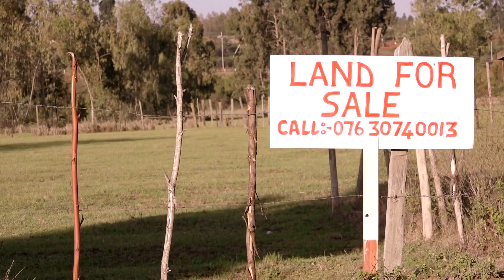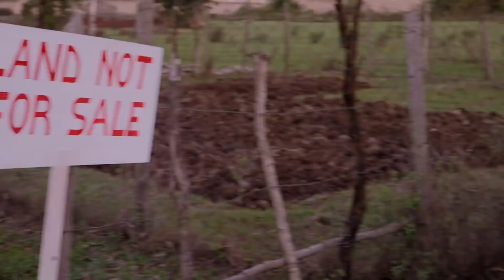Lands scam Scavengers series.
Scavengers(Scammed & Taken Advantage)of is about highlighting the con acts used by conniving people to trick innocent unsuspecting Citizens.
we give you Tips&solutions how to avoid such tricks.

A Kiwo Films production.

Produced by: Kara Wambui
Directed by: Kara and Kiwo
Hosted by: Joe Kinyua
Camera : Gregory Kiwo
Ass. Camera:Jose Ole Kaach
Sound: Victor Joe
Lighting: Allan Anzeze
Makeup: Jeniffer Mshai
Catering: Hellen Mugo
Editor and Music: ShortWave( Sammy Wanaja)
Cast:
Peter kawa
Andrew Mabango
Jeniffer mshai
Monica Wairimu
Kimani